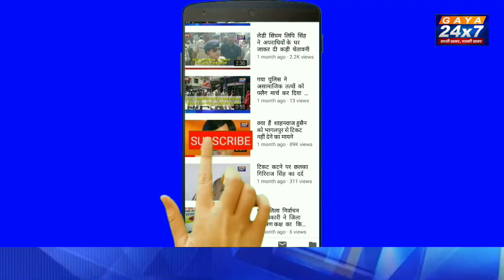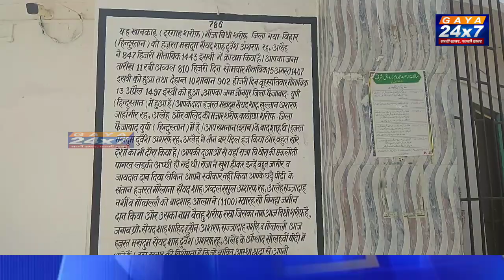सर्वधर्म सद्भाव की अद्‍भुत मिसाल है बीथोशरीफ की दरगाह, भूत प्रेत जलाएं जाते हैं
बिहार के गया जिले से 5 किलोमीटर दूर में स्थित प्रसिद्व सूफी सन्त चिशती अशरफि सिलसिले के हजरत  सैयद शाह दर्वेश अशरफ   की मशहूर खानखा बिथो शरीफ दरगाह आज भी हिन्दू, मुस्लिम, सिख, ईसाई समेत विभिन्न धर्मों के लाखों अनुयायियों के लिए भक्ति, आस्था व श्रद्वा का एक  केन्द्र हैं।